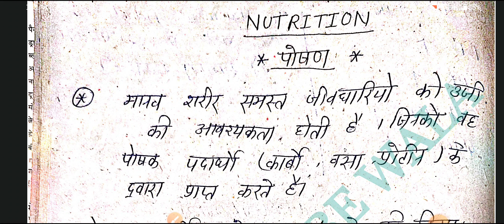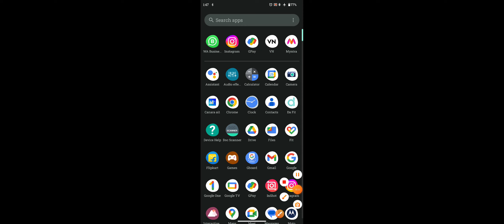DSSSB!! पोषण!! एनसीईआरटी पर आधारित पोषण की सर्वोत्तम CLASS !! LECTURE -1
DSSSB!! पोषण!! एनसीईआरटी पर आधारित पोषण की सर्वोत्तम CLASS !! LECTURE -1 ‎@youtubewalashishir